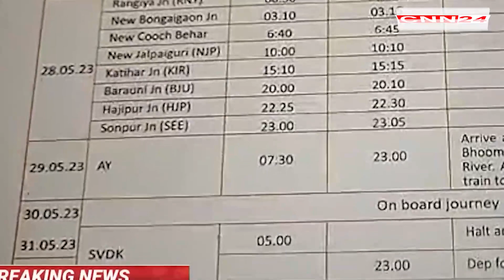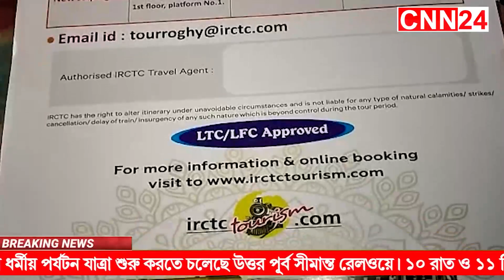CNN24 Bangla News - Dated 20-04-2023